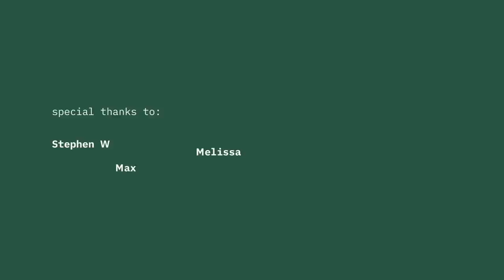do you like some japanese music? [anime, pop, rock] | playlist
hi there